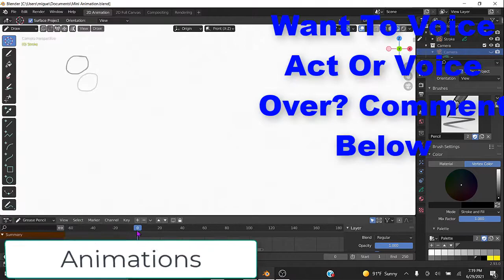What Is Coming To Coolastic? (Channel Update)!!!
This is just a update on what is coming to my channel